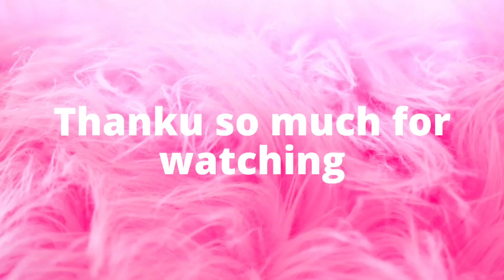Things Only Girl's Understand 😅 Girl's Problem| Shruti Chouhan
Hello all
I'm Shruti